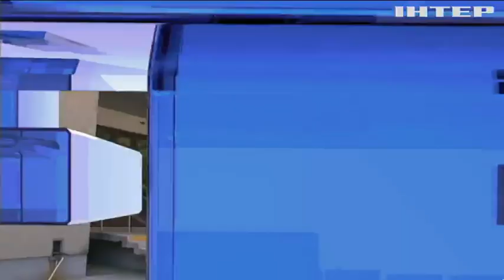Подозреваемого в убийстве депутата Черкасской областной рады отправили под стражу